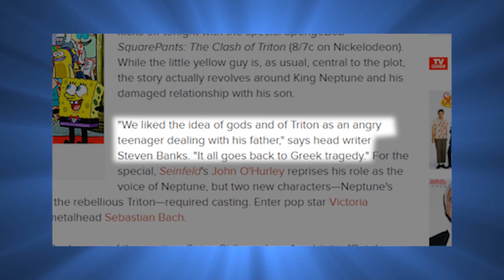Oh, No... | Reviewing "The Clash of Triton"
And the countdown finally comes to a close! After this terrible special, I've had my fill of SpongeBob until the Top 10. - . -

-- Song Credits (in order of appearance) --

"Flying Dutchman's Graveyard" from "SpongeBob Squarepants: Battle for Bikini Bottom"

"Shell City, Dead Ahead" from "The SpongeBob Squarepants Movie (video game)"

"I'm Ready, Depression" from "The SpongeBob Squarepants Movie (video game)"

"Spongeball/Floating Block Challenge" from "The SpongeBob Squarepants Movie (video game)"